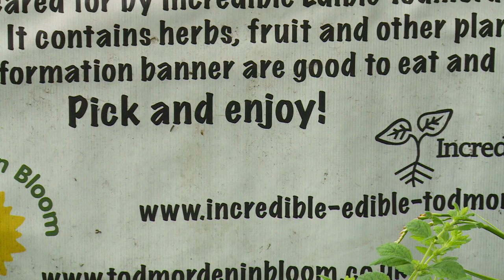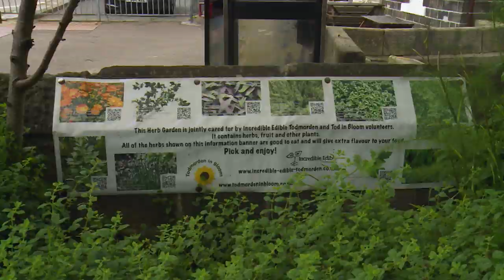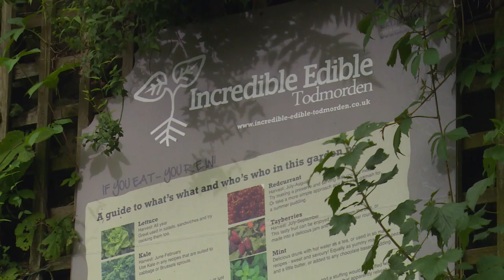Incredible Edible: A Very English Solution to Food Waste | Trashed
Actor Jeremy Irons investigates the global impact of the sheer volume of food waste currently produced by humans, and how some are trying to solve this crisis.